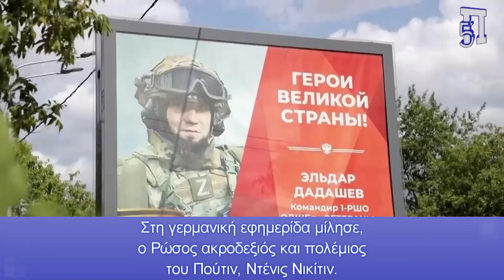Ο Πούτιν θέλει να καταστρέψει την Βάγκνερ - Τι δηλώνει ο επικριτής του Ντένις Νικίτιν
Bild: Η Πούτιν θέλει την καταστροφή της Βάγκνερ

Θέλει να απεμπλακεί από τον όποιο κίνδυνο αναφέρει η γερμανική εφημερίδα - Τι δηλώνει ο επικριτής του Ντένις Νικίτιν

Όπως εκτιμά ο συνάκτης του δημοσιεύματος με αφορμή τον θάνατο του επικεφαλής της Βάγκνερ Γεβγκένι Πριγκόζιν, ο Πούτιν θέλει να απεμπλακεί από τον όποιο κίνδυνο, δεδομένου ότι πολλοί από τους πιστούς μισθοφόρους του, θα μπορούσαν να αποτελέσουν σοβαρή απειλή για τον ίδιο.

Τη διάλυση της ομάδας μισθοφόρων της Βάγκνερ δρομολογεί ο πρόεδρος της Ρωσίας Βλαντιμίρ Πούτιν, αναφέρει σε σημερινό δημοσίευμά της η γερμανική εφημερίδα “Bild“.
Στη γερμανική εφημερίδα μίλησε, ο Ρώσος ακροδεξιός και πολέμιος του Πούτιν, Ντένις Νικίτιν. Ο ιδρυτής του «Ρωσικού Σώματος Εθελοντών» (RDK), λέει ξεκάθαρα ότι «η Βάγκνερ θα καταστραφεί με οποιονδήποτε τρόπο». «Είτε ολόκληρη η δομή της ομάδας των μισθοφόρων θα διαλυθεί πλήρως στις τάξεις των ενόπλων δυνάμεων της Ρωσίας, είτε η κορυφή της οργάνωσης θα τεθεί πλήρως υπό τον έλεγχο του Πούτιν», σημειώνει.
Ο Λευκός Οίκος άφησε να εννοεί σήμερα ότι το Κρεμλίνο ευθύνεται για τον θάνατο του αρχηγού της μισθοφορικής οργάνωσης Wagner, Γεβγκένι Πριγκόζιν, ο οποίος πιστεύεται ότι σκοτώθηκε σε ένα μυστηριώδες αεροπορικό δυστύχημα την περασμένη εβδομάδα.
Το Κρεμλίνο απέρριψε ως "απόλυτο ψέμα" τον ισχυρισμό ορισμένων δυτικών πολιτικών και αναυτών -για τον οποίο δεν έχουν προσκομίσει στοιχεία- ότι ο Πούτιν διέταξε τη δολοφονία του Πριγκόζιν για εκδίκηση.
«Όλοι γνωρίζουμε ότι το Κρεμλίνο έχει μακρά ιστορία στις δολοφονίες αντιπάλων», δήλωσε η εκπρόσωπος του Λευκού Οίκου Καρίν Ζαν-Πιερ, ενώ ο πρόεδρος των ΗΠΑ Τζο Μπάιντεν είχε δηλώσει ότι δεν εξεπλάγη από τον θάνατο και ότι δεν συμβαίνουν πολλά στη Ρωσία πίσω από τα οποία δεν βρίσκεται ο Πούτιν.

Κεφάλαια:
0:00 - Εισαγωγή
0:03 - Είδηση